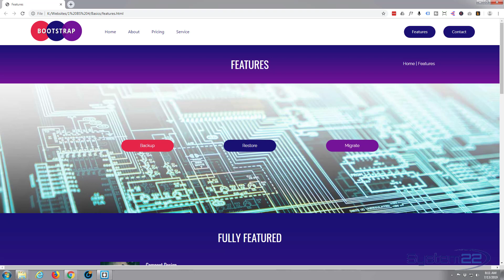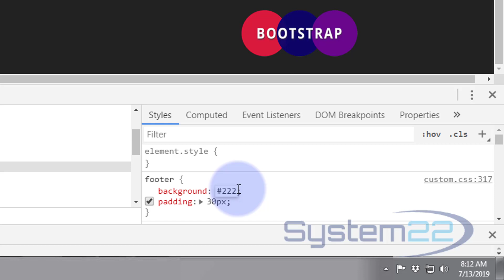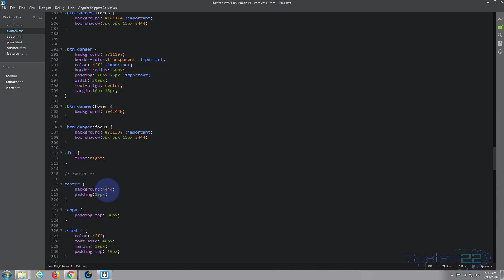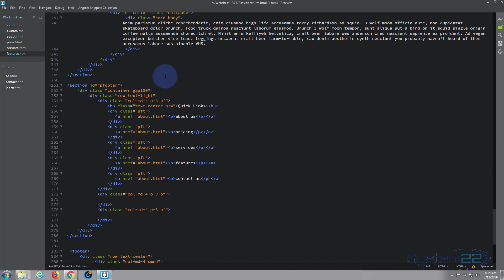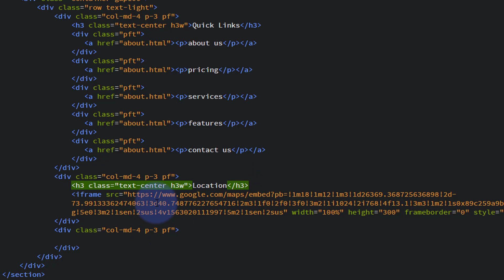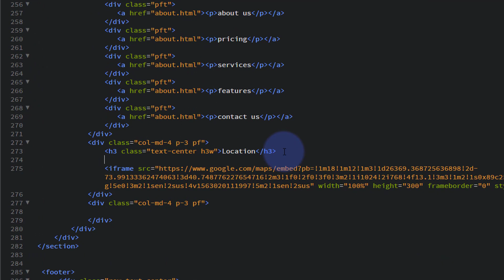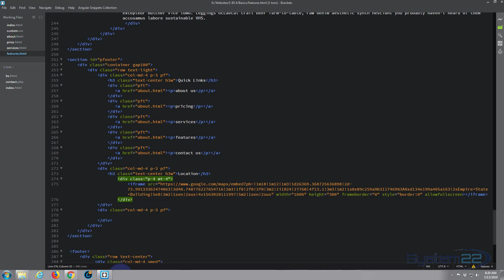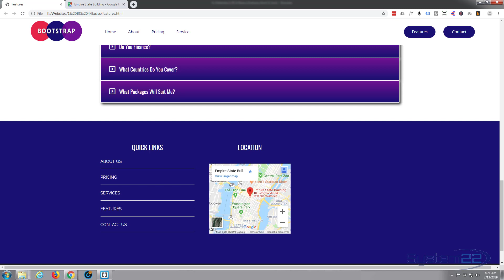Bootstrap 4 Basics Pre Footer Live Google Map Section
Bootstrap 4 Basics Pre Footer Live Google Map Section. Bootstrap 4 is an awesome platform, it's really fast loading and lightweight, if you are not creating a blog or e-commerce store I would recommend it over WordPress every time.

Check out our "Bootstrap 4 Make Fast Responsive Cool Websites From Scratch" course

CSS code used today:

/* Footer */

footer {
    background:#222;
    padding:30px;